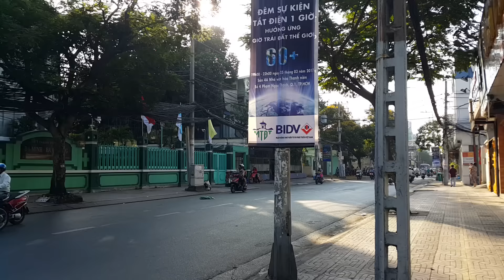31 Lê Bình, 437/521 Võ Tánh,Tân Bình,Sài Gòn, sáng ngày 20.3.2017(9)